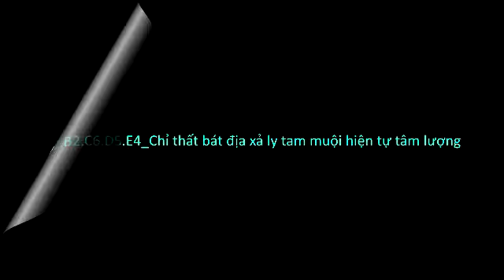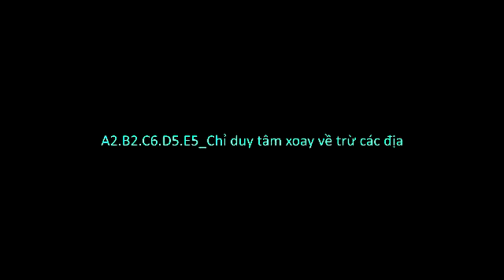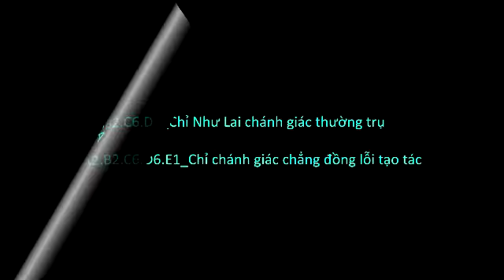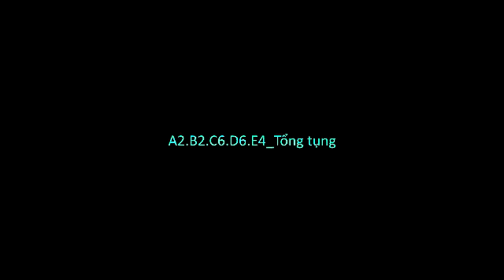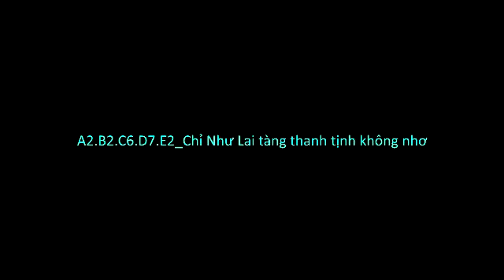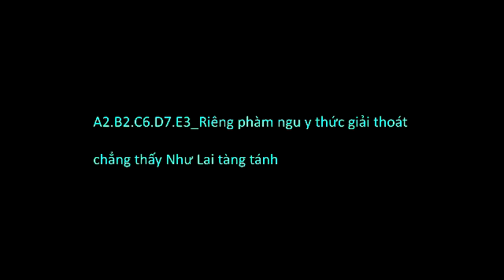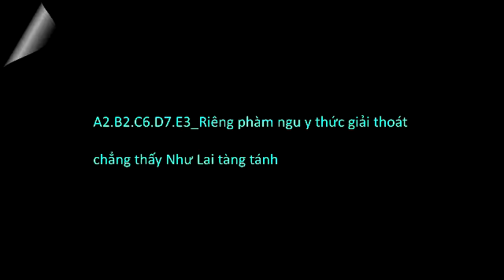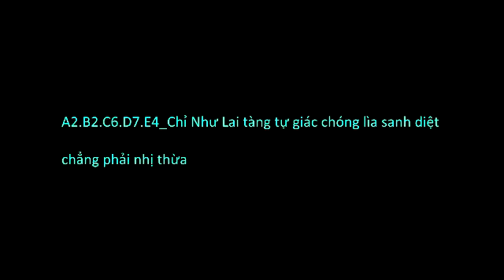Kinh Lăng Già (HT Thích Thanh Từ giảng)_(24 of 27)_(A2.B2.C6.D5.E4 - A2.B2.C6.D7.E5)